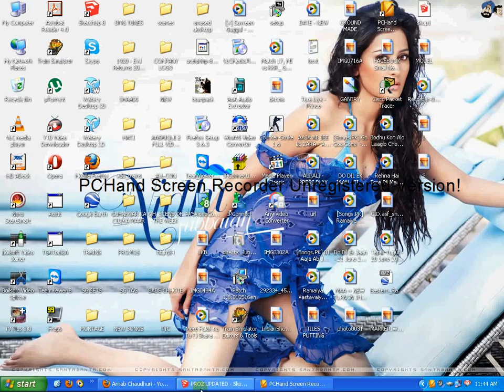1st Hand Tried in Modelling a STATION Building (BARASAT JN) | GOOGLE SKETCHUP - HD720p